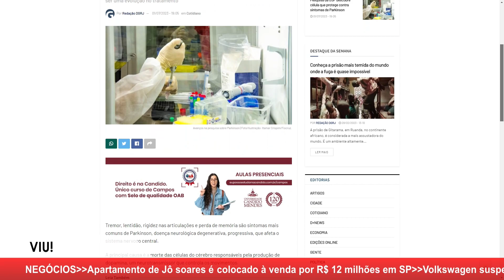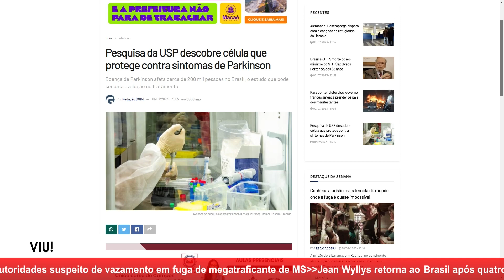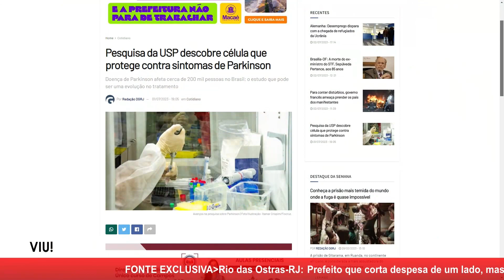PARKINSON: CÉLULA QUE PROTEGE CONTRA SINTOMAS | PESQUISA DA USP | AVANÇOS NO TRATAMENTO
Tremor, lentidão, rigidez nas articulações e perda de memória são sintomas mais comuns do Parkinson, doença neurológica degenerativa, progressiva, que afeta o sistema nervoso central.

A principal causa é a morte das células do cérebro responsável pela produção de dopamina, um neurotransmissor que controla os movimentos.

A doença não tem cura, mas é tratável com medicação. Mas uma pesquisa da Universidade de São Paulo descobriu que um tipo de célula do sistema nervoso pode proteger contra sintomas da doença.
*Fonte: EBC
Leia reportagem completa:
Pesquisa da USP descobre célula que protege contra sintomas de Parkinson
Canal de notícias do Portal VIU!, com o melhor do jornalismo regional, cobrindo o Estado do Rio e as cidades fluminense. @PORTALVIU